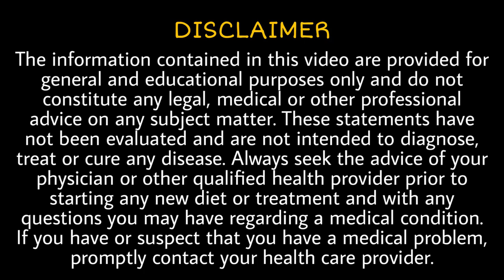Basic care for new mother dog and puppy.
Here are some of the tips to care new mother-dog and puppy.
1. Sarawar churn
2. Ostopet
Products will be in such order.
1. Best vitamin
2. Omega fatty acids
3. calcium
4. Food ( starter ,puppy adult)
5. Dog bed
6. Cage
7. Shampoo ( tick normal bath )
8. TICK REPALENT
9. Harness
10. Wound healer
11. Choostix
12. calcium bone
13. Biscuit
14. Nail cutter
15. Tooth brush
16. Body brush comb
17. Toy for puppy
18. Muzzle
19. dewormer
20. Dog treat.

🌷1. BEST VITAMIN - (velcoat (Try in local shop )

🌷2. OMEGA FATTY ACID

   (Use any one of the above )
🌷3. CALCIUM - Ostopet (Try in local shop )

🌷4. FOOD
  Starter for below 3 month puppy
Starting me pani me phula kar digyeaga
1. Royal canin

2. Focus

4. Drools

[Last option drools]

From 4 to 15 months
a). Royal canin

b). Focus

c). Drools

d). Pedigree

Above 15 months of age
a). Royal Canin

b). Focus

c). Drools

d). Pedigree

🌷5. Dog bed

🌷6. Cage

🌷7. SHAMPOO -
a). Best dog shampoo

b). Best tick shampoo

c). Dry shampoo for puppy below 3 month

2.TICK AND FLEA 100% CONTROL
a). Best tick powder

b). Best tick shampoo - Best tick shampoo

3.STOP HAIRFALL
a). Stop hairfall

b). Stop hairfall

🌷9. Best harness

🌷10.Wound healer

🌷11. Choostix

🌷12. Calcium bone

🌷13. Biscuit

🌷14. Nail cutter

🌷15. Tooth Brush for dogs

🌷16. Body brush or comb

🌷18. muzzle

🌷19. Deworming
    DEWORMING (Stop stomach worm)
All medicine are given below is for puppy. 👇 1ml per 1 kg
1) Kiwof puppy
2) wormtek
3) wormstop - below three month 1, 2,3

Dewormer for dog above 3 months 👇
1 tablet per 10 kg
A) Easypet-
B) wormtrap

Dewormer for dog more than 30kg👇
3) Worex-XL

🌷20.  DOG TREAT
Dog Chew

Dog Chew Bone

Best treat Biscuit